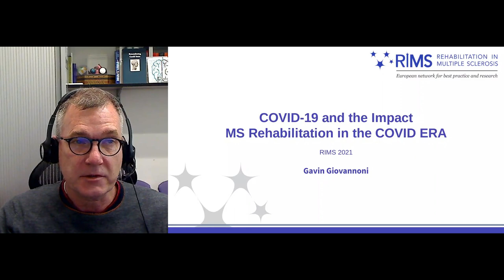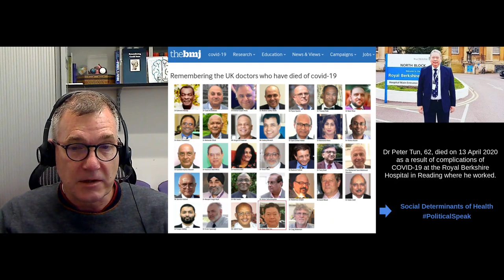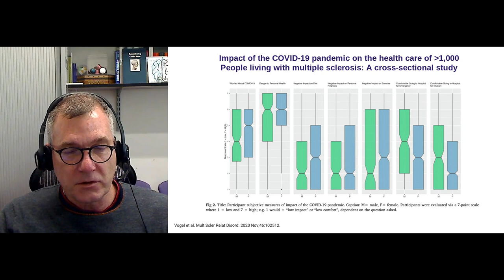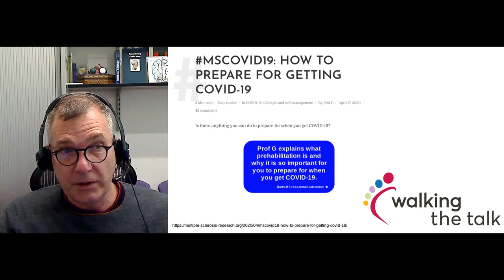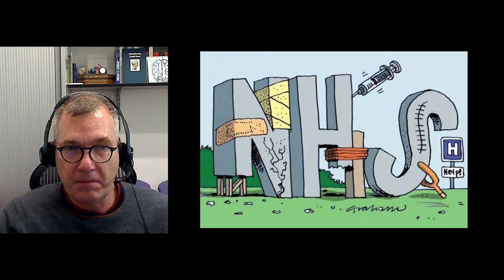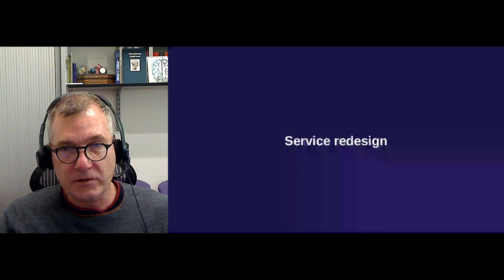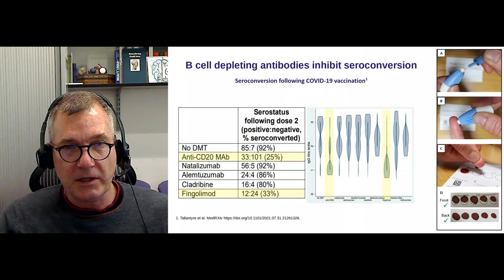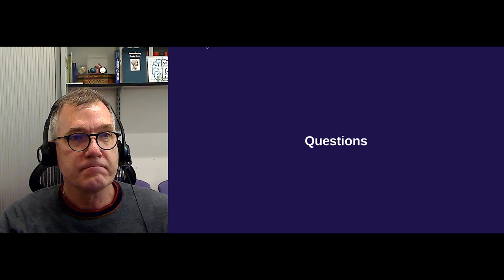COVID-19 and the Impact on MS Rehabilitation in the COVID-19 ERA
My keynote lecture at the RIMS 2021 online conference. In this lecture, I explain the impact COVID-19 has had on people with MS and use my own lived experience from my accident and polytrauma to illustrate the importance of prehabilitation and rehabilitation.